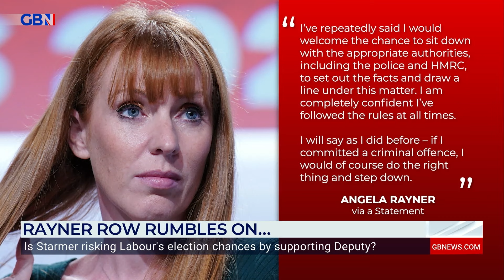'UTTERLY RIDICULOUS': Ann Widdecombe wades in on Angela Rayner ROW - 'She either did or didn't'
'The nonsense about how everybody is having a go at her because she is working class is just utterly ridiculous.'

Former Conservative Minister, on the continued row over Angela Rayner's tax affairs.